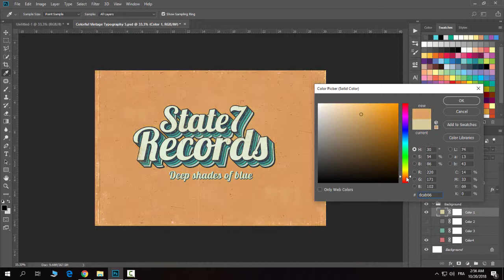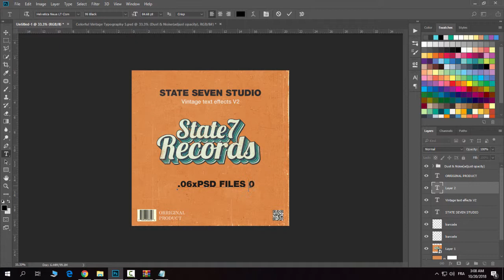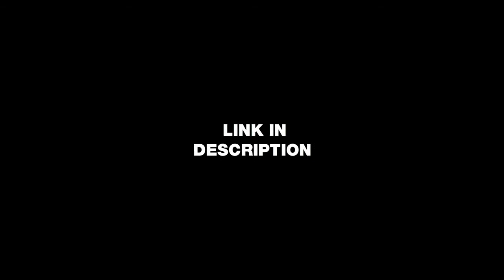Vintage Album Cover Design- Photoshop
In this quick video i show you how to esily create a Vintage Album/Mixtape Cover design using our Premium 'Vintage text effects V2' Template.